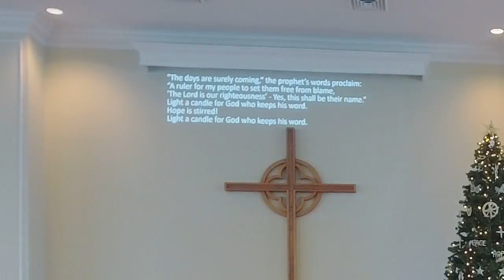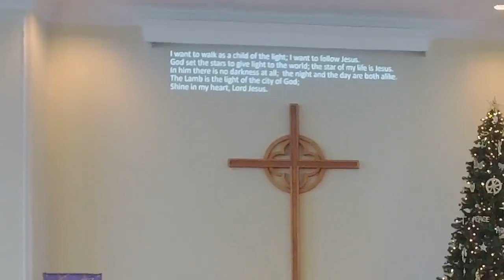December 10th service